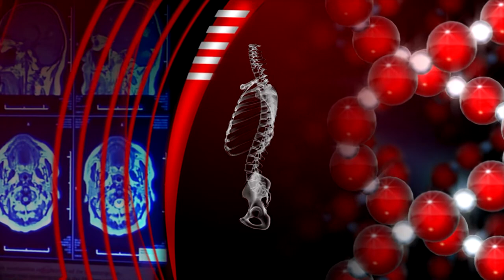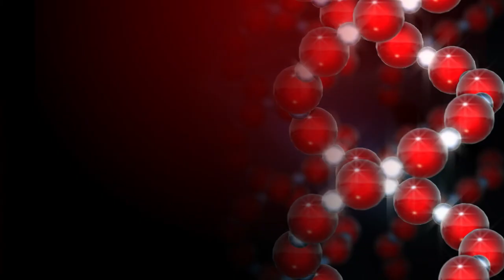SBTV - BIORITAM - MARIA DAMJANOVIĆ KRIŽANOVIĆ I ANKA MIHELIĆ - 4.5.2022.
GOŠĆE: Maria Damjanović Križanović, mag.med.tech.
               voditeljica Patronažne službe Doma zdravlja Slavonski Brod

               Anka Mihelić, dipl.med.tech.
               koordinatorica Palijativne zdravstvene skrbi, DZ Slavonski Brod

BIORITAM | SRIJEDOM | 20:30